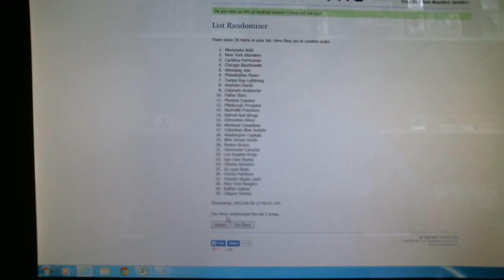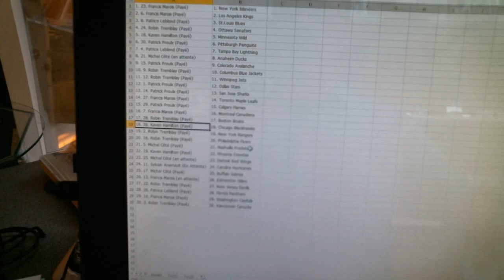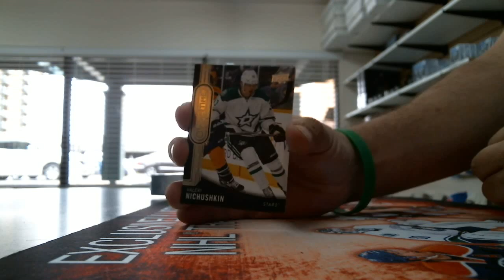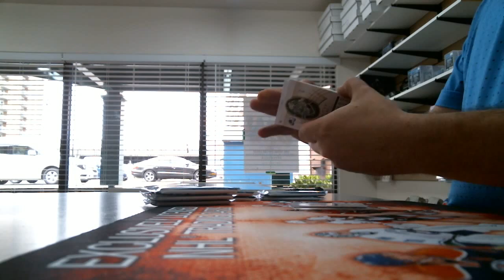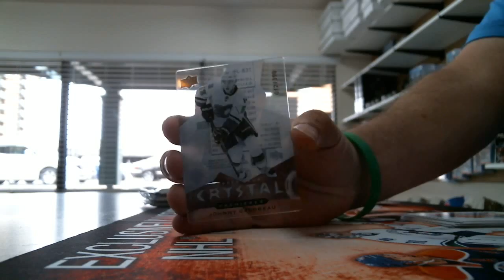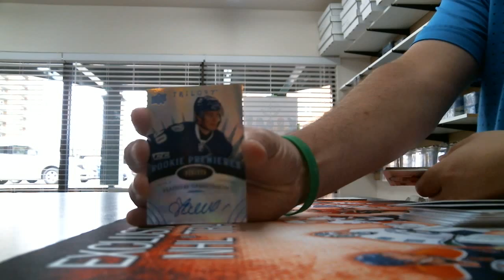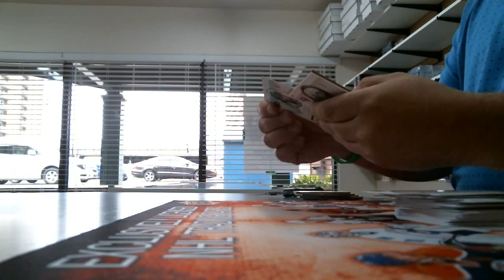MB #205 2014 15 Trilogy #82788754879